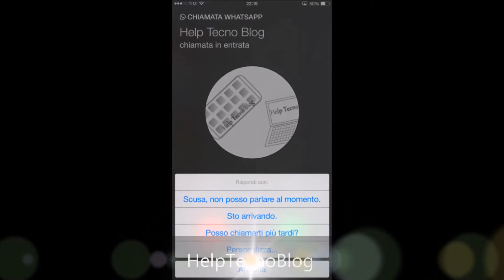Guida: Come rispondere ad una chiamata Voip su Whatsapp con messaggio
In questa guida vedremo come rispondere ad una chiamata Voip su Whatsapp con un messaggio

News Apple e Android, ma soprattutto assistenza tecnica!

Non è mai stato semplice interagire con un blog, se hai qualche problema sul tuo iDevice scrivici su Twitter, su Google +, Facebook o Tumblr

Cambia il modo di vedere i blog, scegli Help Tecno Blog.